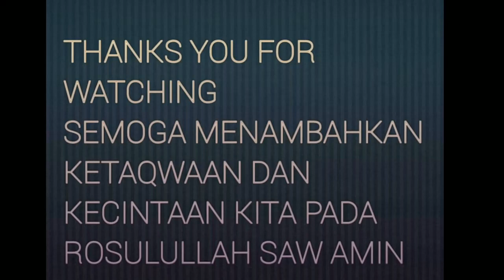insyaallah Berkah !! Penenang Jiwo Paling Mantep, Ngaji Bareng KH Anwar Zahid Terbaru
semoga bermanfaat dan menjadi ilmu untuk kita semua mendengarkan ceramah kh anwar ahid yang terbaru terkenal dengan gayanya yang super lucu